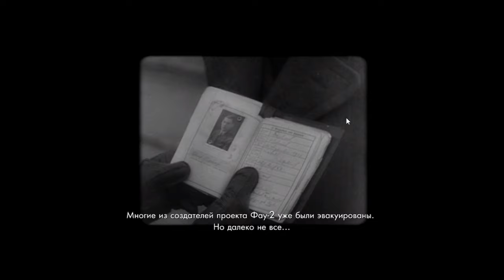Пролог и первое убийство ! Sniper Elite V2 - Remastered#1